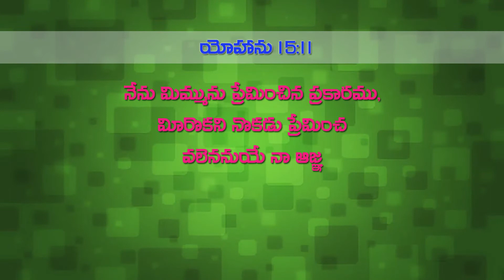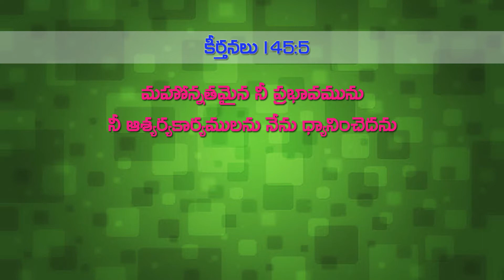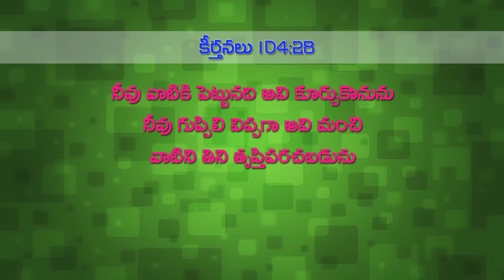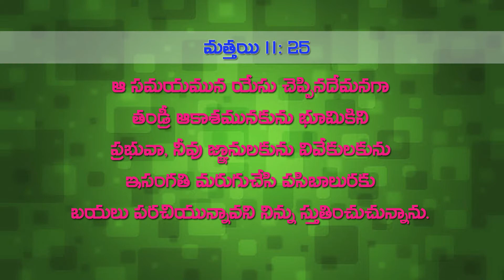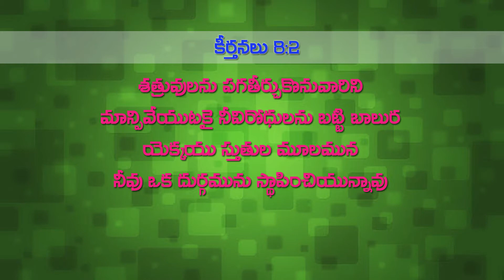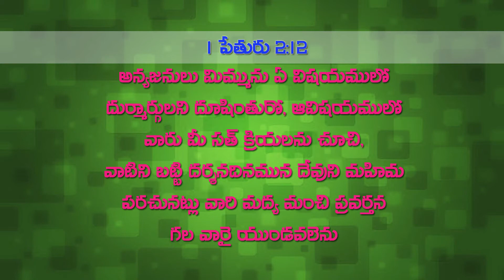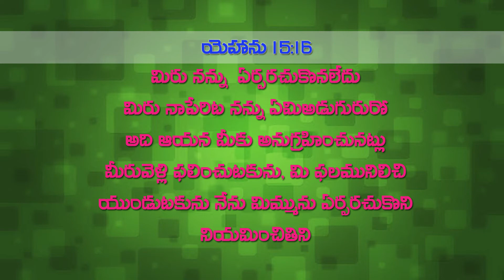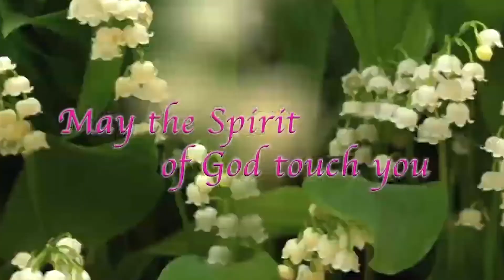మేలుతో నీ హృదయమును తృప్తిపరచుచున్నాడు |Telugu Christian Messages|Bro.Mukherjee|Samarpana Ministries